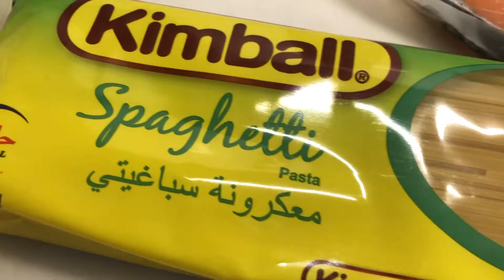SALMON AGLIO OLIO PASTA (SIMPLE RECIPE) | Fatin Khuzaini